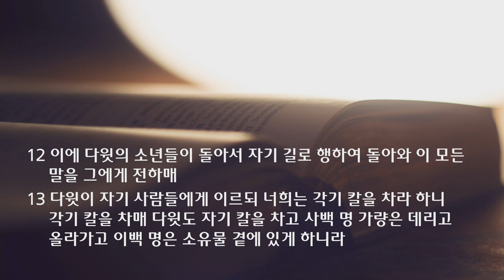새벽 예배 설교 | 2021.07.03 | 깨어있으라 | 사무엘상 25장 1~13절 | 이찬규 목사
깨어있으라 | 사무엘상 25장 1~13절